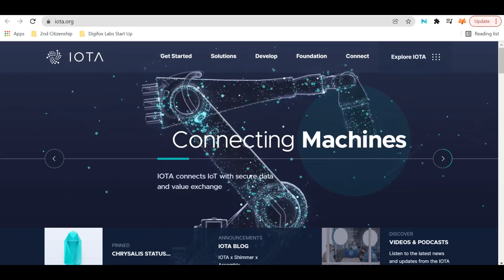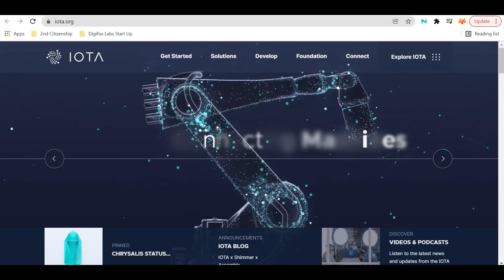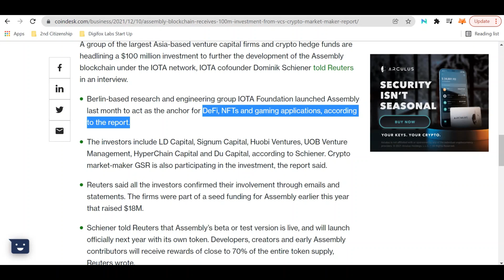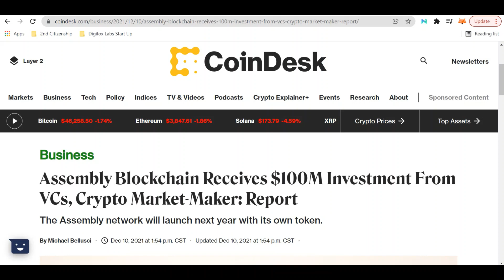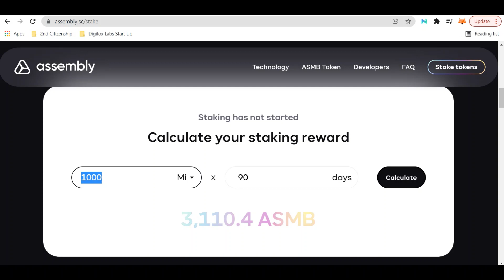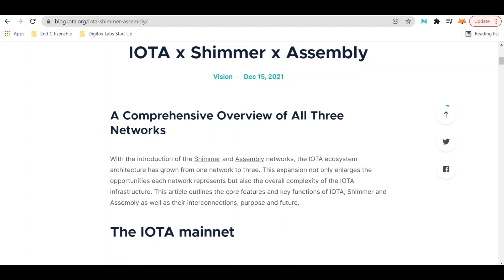🤑ANOTHER FREE AIRDROP FOR IOTA HOLDERS!!!🤑2 AIRDROPS INCOMING!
IOTA is an under the radar blockchain and soon will be giving its holders and community 2 tokens...watch for more info!

SOL Address: 7Sv61BdRgfZ8EYiyE1kteMsAdvgswHSctCNER5wVSTCt
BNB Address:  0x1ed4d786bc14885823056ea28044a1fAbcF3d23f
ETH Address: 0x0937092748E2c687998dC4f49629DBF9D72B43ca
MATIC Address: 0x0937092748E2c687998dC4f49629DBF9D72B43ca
XRP Address: rUy8mBTDptAsGKSvjztSyjvdRn9HW1hAdn (NO NOTE)
IOTA Address: iota1qr42xuyxgh94ahjrlr0kvp543v3zqsdpfz9uuadj0dpm05ek9xl3ydk58d6